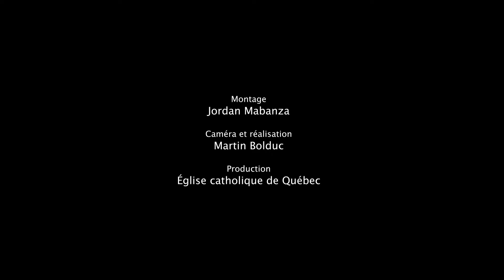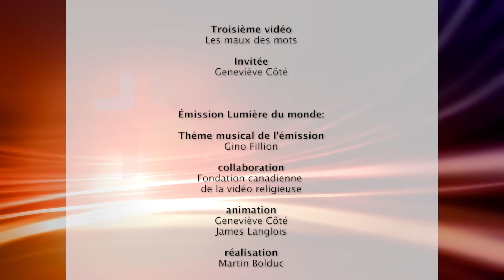Lumière du monde - 9 février 2020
Cette semaine à Lumière du monde

RoseMarie et Martin - Le travail à la ferme, le soin des bêtes, l’érablière… tout rayonne la simplicité dans la vie de Martin et RoseMarie. Une vie dans laquelle la foi et la famille sont les deux piliers qui permettent de vaincre les difficultés et d’être témoin de miracles, petits et grands. |

JPD - Ma conversion - Avec son style unique, Jean-Philippe nous partage comment, à travers sa recherche philosophique, il est devenu chrétien. |

Les maux des mots - Les mots que l’on choisit sont puissants, ils font advenir les choses.  Il y a des mots qui nous traversent, qui s’impriment en nous.  C’est un grand pouvoir. Quels mots je choisis? Un vlog de Geneviève.